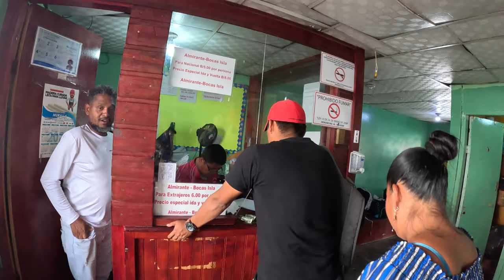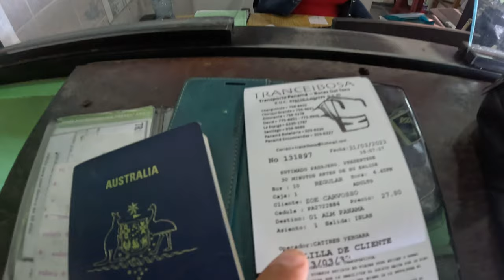60 hours in Bocas del Toro and Panama City | Episode 12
In this episode, I transit from Costa Rica to Panama, stopping by Bocas del Toro and Panama City. This was a rushed route because I needed to be in Panama City for 1 April, where I was to embark on a 4 day expedition through the San Blas Islands on my way to Colombia.

This video provides insight into the duller moments of travel, including long transits, miscommunications and profuse sweating in the tropics. But obviously, I made the most of my time and decided to also share this part of my trip (even though I was seriously considering just skipping through to San Blas).

Howdy folks, I'm Zoe, a solo traveller from Sydney, Australia.

From February to April 2023, I embarked on a trip from Mexico down to Colombia, through Central America.

I'll be making a video (or two) for each country I visited, where I documented some of my happiest and not so happy moments, and everything in between.

I'm a keen photographer and drone pilot, but I'm definitely no pro at this - it's just my own humble solo adventures.

CAMERA GEAR:
Telesin Underwater dome
GoPro Hero 11 Black
Panasonic Lumix S5
DJI Mavic 3 Classic Drone